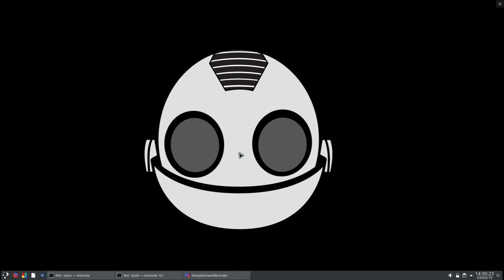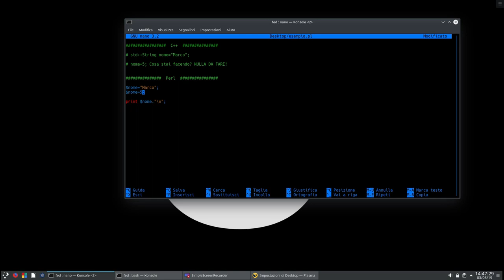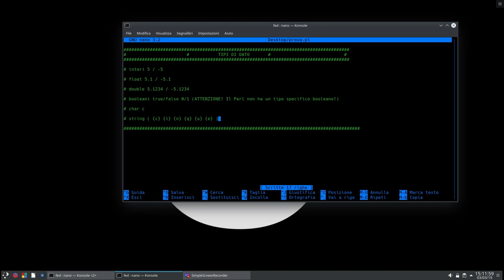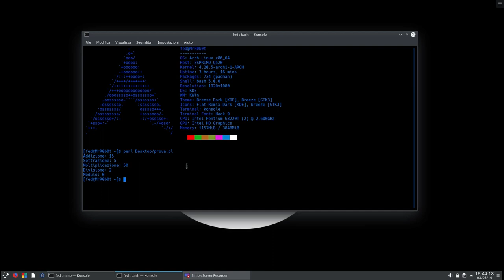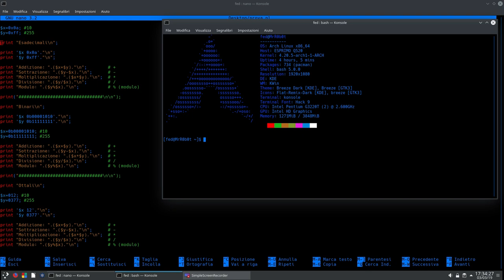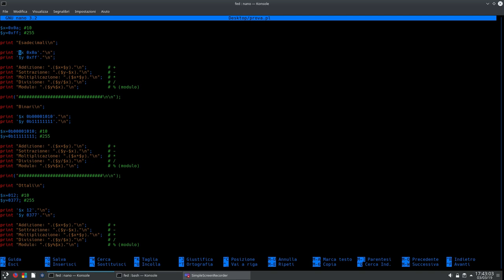Perl: lezione 3 creazione delle variabili,tipi di dato, operatori aritmetici base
Creazione delle variabili,tipi di dato, operatori aritmetici base.